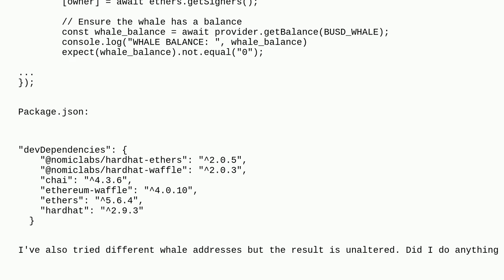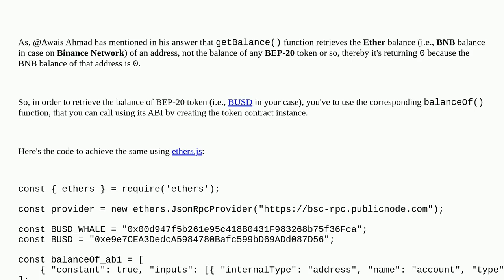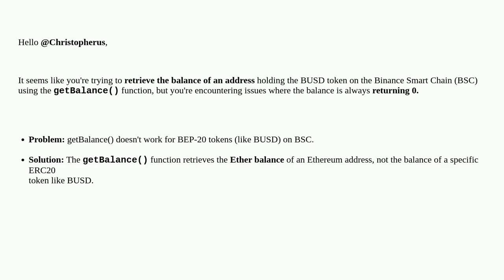Ethereum: provider.getBalance() always returns "0"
provider.getBalance() always returns "0"

A special thanks goes out to the community

  ethers.js javascript balances bsc hardhat